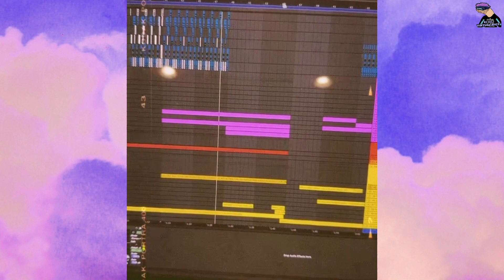Virtual Riot - New Demo *1 (2023)